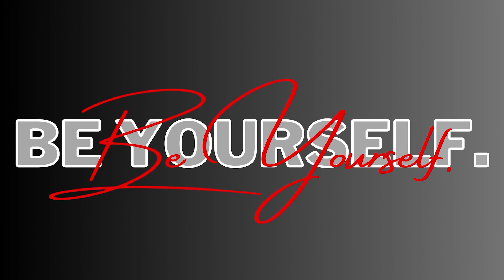HE DOVE DEEP WITH THIS ONE!!! | DDG- Famous REACTION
THIS ONE OF THE BEST SONGS ON THE ALBUM...
Preciate everybody who tuned in and make sure you tune in EVERY WEDNESDAY for a new video.